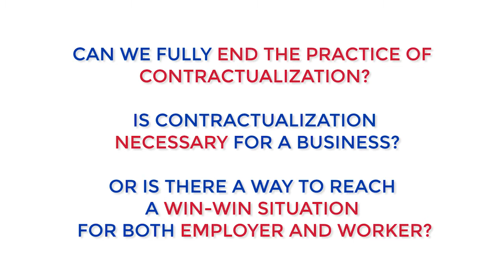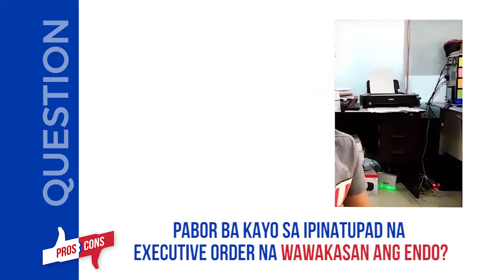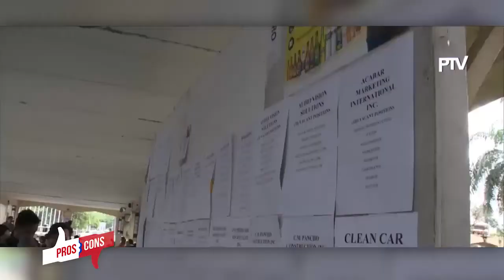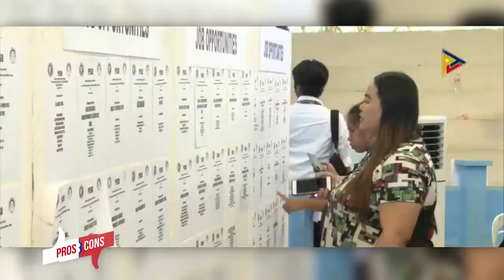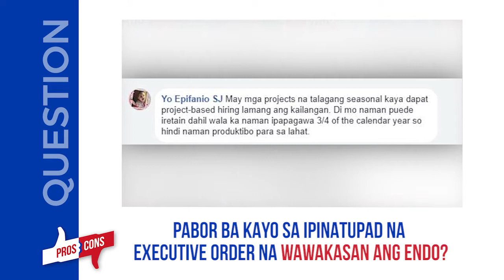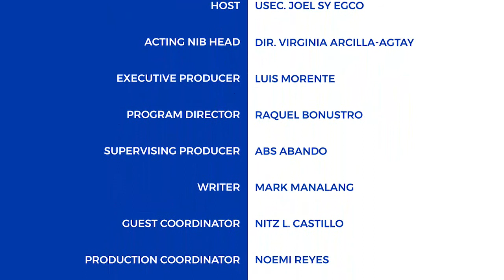Pros & Cons - Endo/Illegal Contractualization